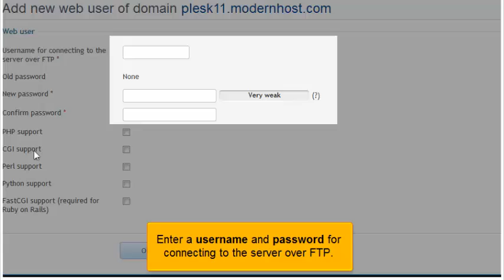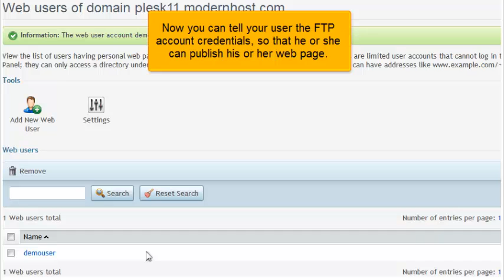How to set up web users in Plesk 11